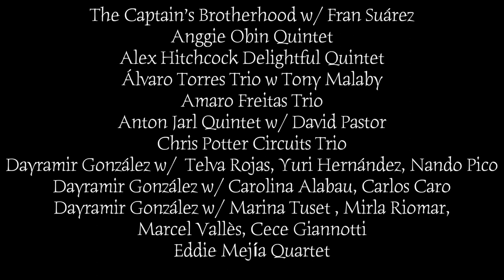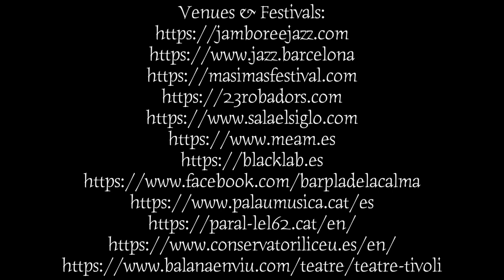Hal Masonberg Photography August - December 2023 Photo Video Compilation Part 1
Hal Masonberg Photography - August - December 2023 Photo Compilation Video Part 1.

The past few months have been rather epic for live music here in Barcelona. From the Voll-Damm Festival de Jazz de Barcelona to the Mas i Mas Festival to the regular gigs at incredible venues like Jamboree Jazz and 23Robadors to the Aclam Club to the sorely missed Milano Jazz Club. It's such an incredible honor to be able to capture some of these moments. My gratitude to the musicians, venues, festivals and audiences. I hope some of the photos in this video compilation capture some small part of the magic these artists so graciously and eloquently offer.

The accompanying music is by the great Alex Hitchcock Dream Band from their new album LIVE IN LONDON (which I HIGHLY recommend you check out and support!
There have been a lot of amazing gigs and there are a few more to come before the year closes, so this is just Part 1 of this photo compilation.